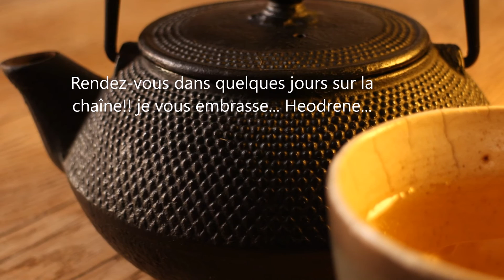Foire aux questions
Pour poser vos questions :
Ici, dans les commentaire

Sur Instagram : heodrene

Désolée pour la faute d'orthographe :D